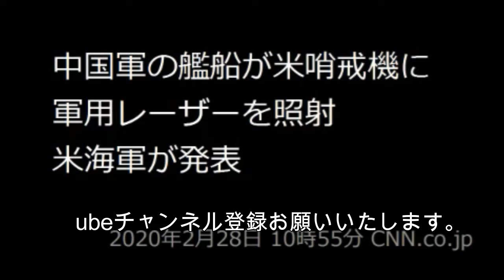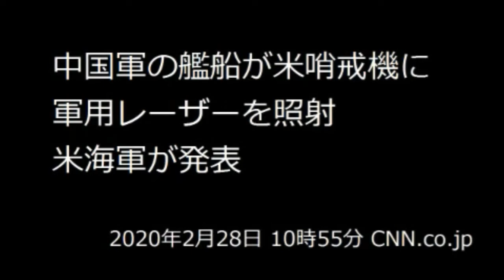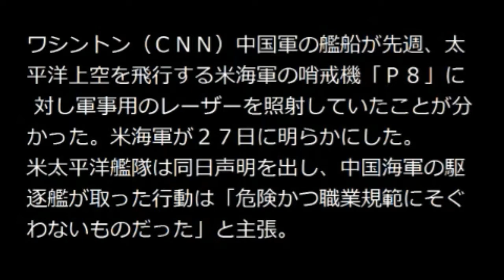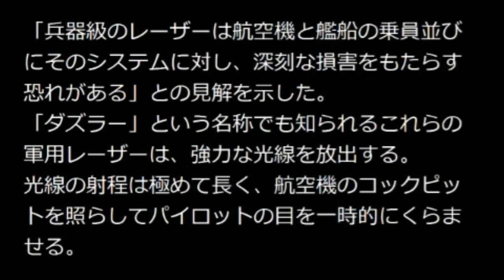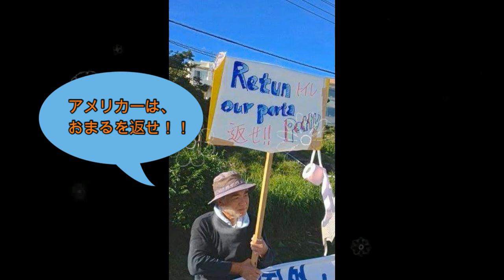沖縄県民が知らされないお国の話 ボギー大佐の言いたい放題 2020年03月01日 21時頃 放送分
2020年03月01日(日)21時放送の ボギーチャンネル です。

本日の放送は、 沖縄県民 が知らされないお隣の国の事、何も出来ない 県知事 、故意に交通を妨害する人達についてです。詳細は動画をご覧ください。ＭＣ ボギーてどこん さん

2017年以前の動画はこちらの旧チャンネルです。